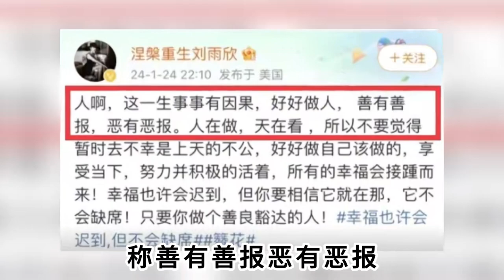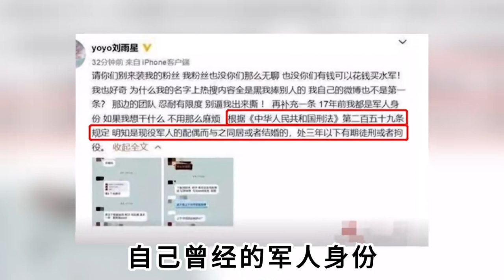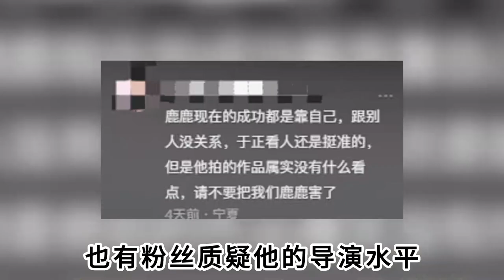张檬备孕失败深夜痛哭，刘雨欣发文暗讽，回旋镖虽迟但会到？